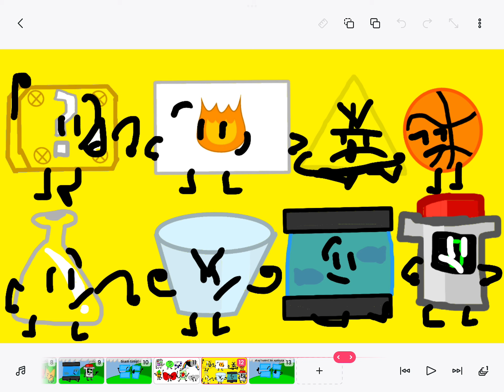BFLPA2 1: Start From Scratch